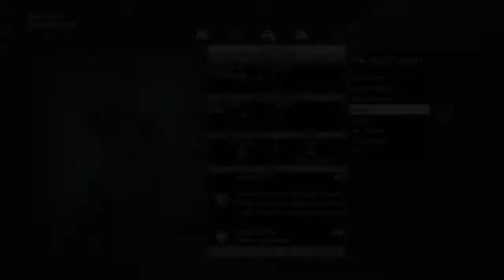MGSV C&D: That was Wild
Benanator for the win!